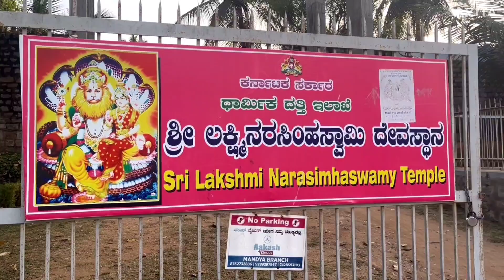ஸ்ரீ லக்ஷ்மி நரசிம்மர் திருக்கோயில். ஸ்ரீ ரங்கப்பட்டிணம். மைசூர்.